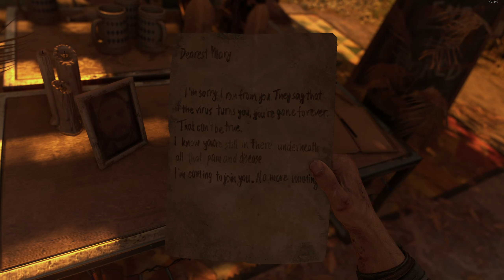Dying Light 2 - FIRST TIME PLAYING! [Part 1] Playthough Walkthrough Gameplay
Dying Light 2: Stay Human is an upcoming action role-playing game developed and published by Techland. The sequel to 2015's Dying Light, the game is scheduled to be released on February 4, 2022 for Microsoft Windows, PlayStation 4, PlayStation 5, Xbox One, and Xbox Series X/S. A Nintendo Switch version is currently in development.

Dying Light 2 Stay Human is an action role-playing survival horror video game, featuring a zombie apocalyptic-themed open world. Set 15 years after Dying Light, it stars a new protagonist named Aiden Caldwell (voiced by Jonah Scott), who is equipped with various parkour skills. Players can perform actions such as climbing ledges, sliding, leaping off from edges, and wall running to quickly navigate the city. It was confirmed that there are over 3000 parkour animations to give a more fluid free running experience. Tools such as a grappling hook and a paraglider also aid traversal in the city. Aiden can also use the undead to break his fall. The game is mostly melee-based with the majority of fighting using melee weapons. The melee weapons have a limited lifespan and will degrade as the player uses them in combat. Long-range weapons such as crossbows, shotguns, and spears can be used as well. Weapons can be upgraded with different blueprints and components which can be found by breaking down weapons for craft parts. Aiden can also utilize superhuman skills due to the infection. New zombies have been added. Like the first game, the zombies are slow when exposed to sunlight, but they become more aggressive and hostile at night.

The game is set in the City, a massive urban open world set in Europe that players can explore freely. The map, which is four times bigger than the original game, is broken into seven distinct regions and each has its own landmarks and locations. When exploring the city, players can scavenge different scraps and resources for crafting new items and weapons. In the game, players meet different factions and settlements and have to make different decisions that would fundamentally change the state of the game's world and how non-playable characters view Aiden. The consequences are far-reaching, with the player being able to bring prosperity to a faction while completely destroying another settlement. Making certain decisions will open up or seal-off areas in the city, encouraging players to complete multiple playthroughs. Like its predecessor, the game features four-player cooperative multiplayer.